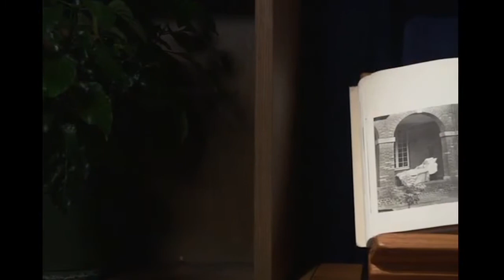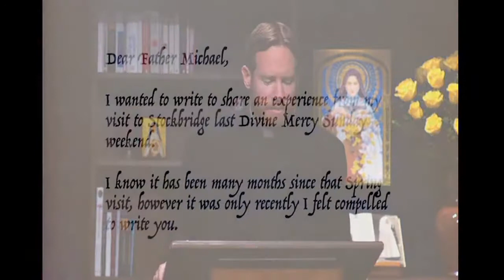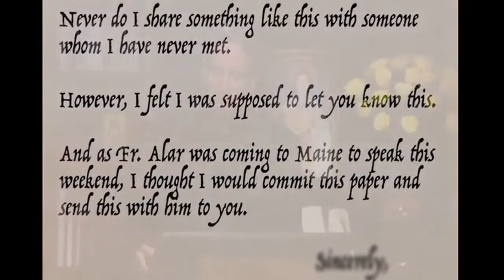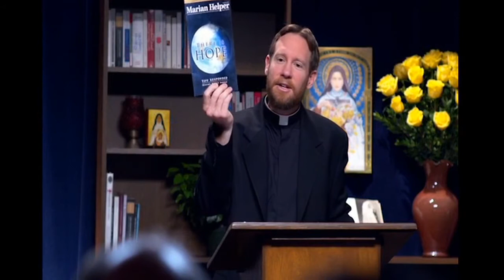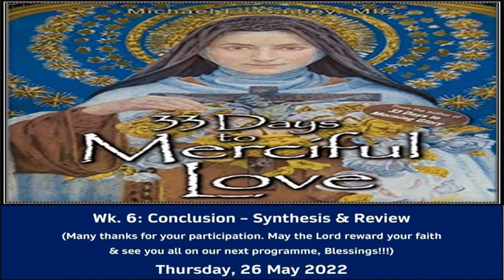Week 6 - Conclusion - Analysis & Review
33 Days to Merciful Love Group Retreat – A retreat in preparation for our 7-day Pilgrimage & Retreat to Poland – In the Footsteps of St. Maximilian Kolbe, St Pope John Paul II and St. Maria Faustina Kolwaska. The Retreat is based on the book, 33 Days to Merciful Love, by Fr. Michael Gaitley, MIC.

The Retreat explores material at the heart of St. Thérèse of Lisieux’s Little Way, uncovering the power of trust in the face of personal darkness, inspiring participants to become great saints amid ordinary circumstances, and laying the foundation for a personal consecration to Divine Mercy.

The retreat will be given by Bishop Raymond T. Mupa, CSsR and Fr Casper S. Mukabva, CSsR supplemented with videos from Fr. Michael Gaitely, MIC.

The retreat is virtual for the first 26 days and in person, in Poland concurrently with the pilgrimage. We consecrate ourselves to Divine Mercy at the Divine Mercy Shrine in Krakow on the 26th of May 2022, the day of the Solemnity of the Ascension of the Lord.

A Prayer to St. Therese of Lisieux
O little St. Theresa of the Child Jesus, who during your short life on earth became a mirror of angelic purity, of love strong as death, and of wholehearted abandonment to God, now that you rejoice in the reward of your virtues, cast a glance of pity on me as I leave all things in your hands. Make my troubles your own - speak a word for me to our Lady Immaculate, whose flower of special love you were - to that Queen of heaven 'who smiled on you at the dawn of life. ' Beg her as the Queen of the heart of Jesus to obtain for me by her powerful intercession, the grace I yearn for so ardently at this moment, and that she join with it a blessing that may strengthen me during life. Defend me at the hour of death, and lead me straight on to a happy eternity. Amen